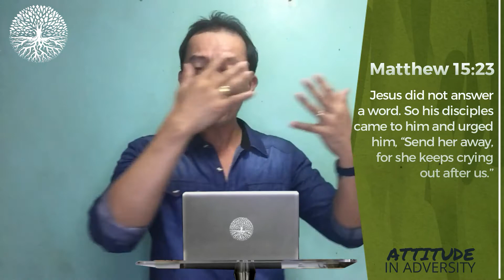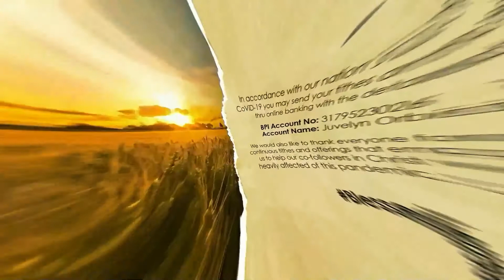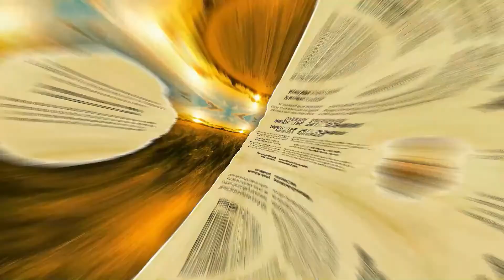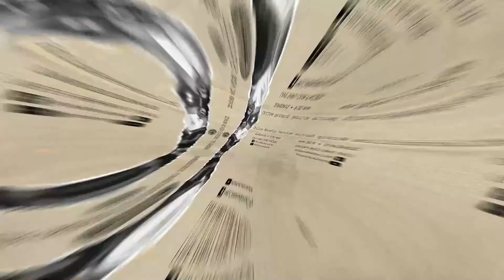OnlineWorshipService (August 2, 2020)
As we continue our series in Attitude in Adversity this week, we'll be talking about a woman in the Bible that have shown perseverance in her faith. Join us this sunday and invite your friends and family. See you and Shalom!